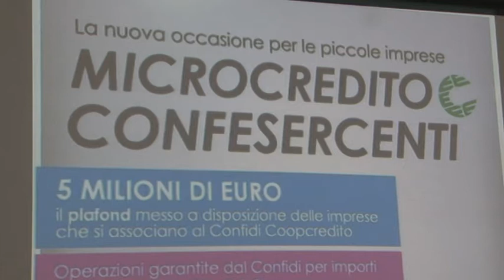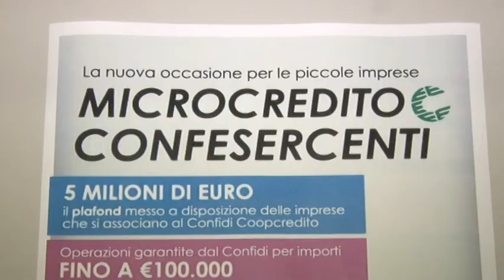5 milioni di euro per il microcredito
Operazioni garantite fino a 100mila euro per un plafond complessivo di 5 milioni di euro. Illustrate stamani in Confesercenti nuove opportunità per il microcredito